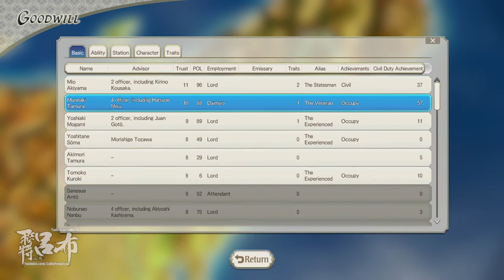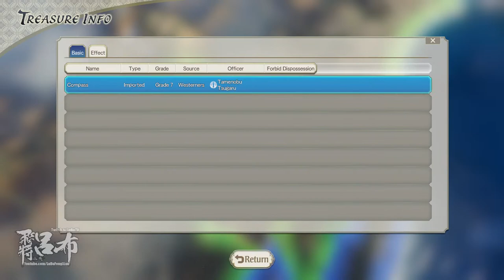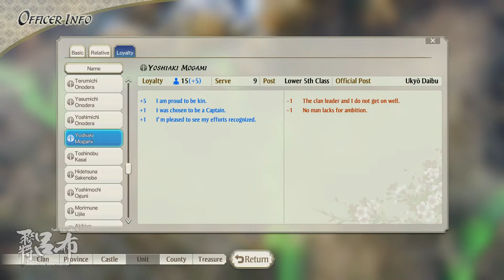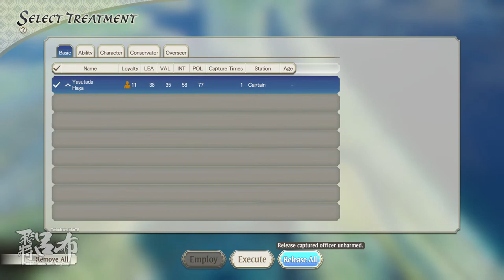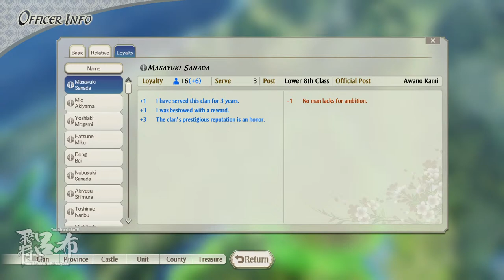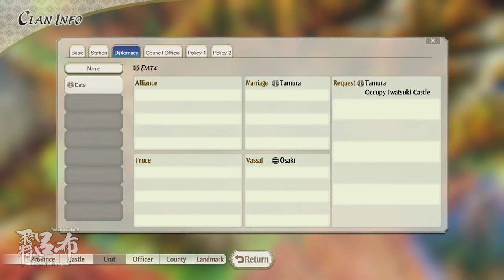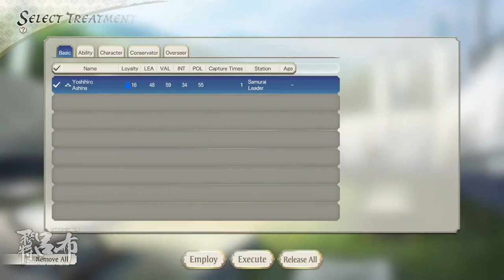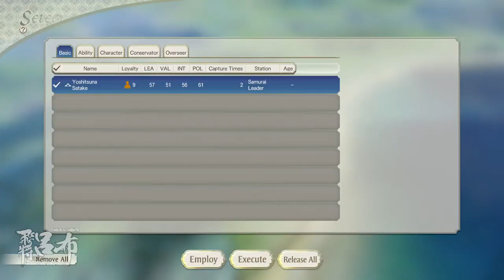信長の野望・新生 Nobunaga's Ambition: Awakening Let's Play - Hitler's Ambition Part 2 (Hard Difficulty)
In the year 1924, the EVIL Hitler got out of prison and decided to go on a path of World Domination.  To make this happen, he "convinced" Einstein to make him a time machine that will allow him to go to Japan in the past in order to change them from a nice polite country into an EVIL COUNTRY so that he actually might have an ally or two for his mad plan...

He arrived during the heat of the Sengoku Era to enact his plan: Since there's plenty of Foreigners running around during this time, he lived among the Japanese and learned their language, during which he SOMEHOW managed to convince the Tamura Clan to adopt him into their family, and began a new life as Tamura Muneaki.

Now, the year is 1591. thanks to all of Hitler's stupid time meddling, Hideyoshi dies before he even gets to unify the country while much of the Tamura Clan has been wiped out due to some war with Satake, leaving Hitler as the DIEMYO by default.

Sensing his time has come, the EVIL Hitler once again opens his time portal and brought forth horrors from beyond space and time, BEINGS such as Dong Bai, THE FOUR HEAVENLY EMPERORS (Elite 4 for Gaijins) comprised of Hatsune Miku, Mio Akiyama, Kirino Kousaka, Tomoko Kuroki and last but not least the dreaded DONALD DUCK to assist him in this affair, because if he doesn't he'll be like Yan Baihu with his 2 officers and get completely wrecked...no I think it will be worst because his ally Date Clan will likely swallow everything if he is too slow due to lack of personnel, making it even HARDER than Yan Baihu!

Anyway, the people didn't think too much of them because they are (mostly) Japanese and their funny swastika arm bands made people think they are Buddhist monks or something and so Hitler was able to slip these otherwise suspicious characters in without incident and can now begin realizing his ambition to CHANGE Japan.

This probably wouldn't have happened though if Koei actually changed their portraits after like more than 7 years lol.

I would've played some normal clan but I already played Uesugi last time (He's overpowered) and Nobunaga + Shingen is also overpowered, so why not make my own clan with some familiar faces and reasonable stats?